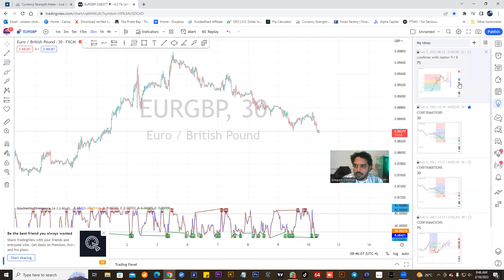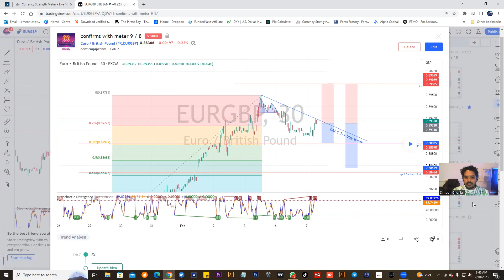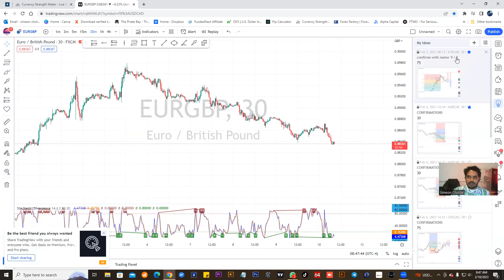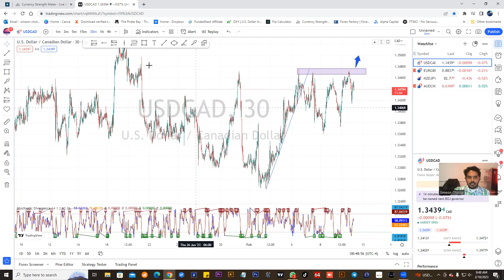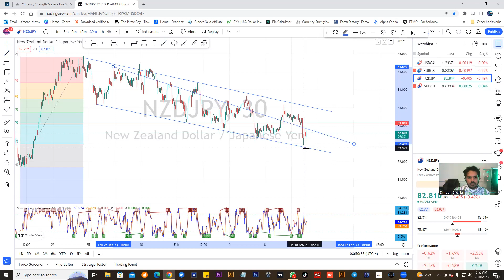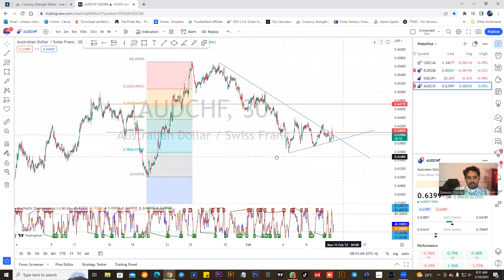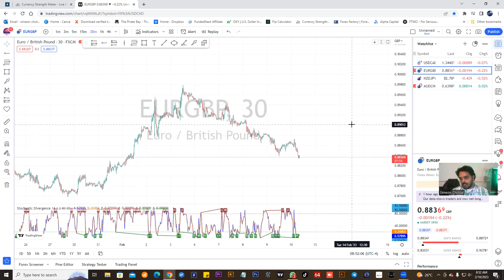It's a good feeling when this works in your favor !